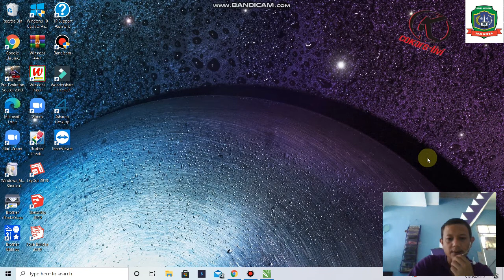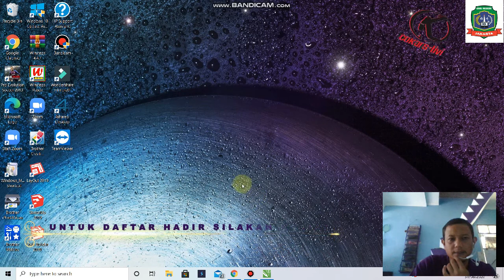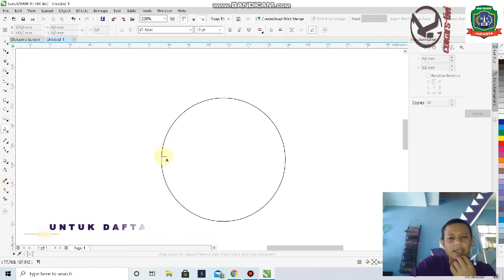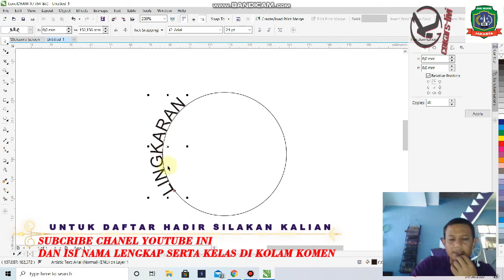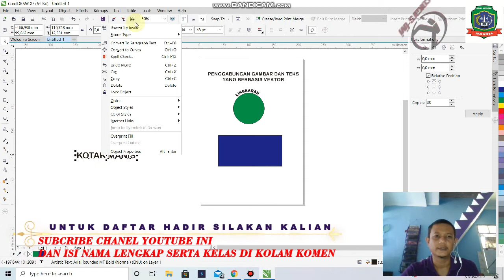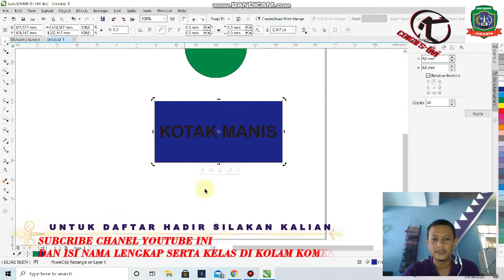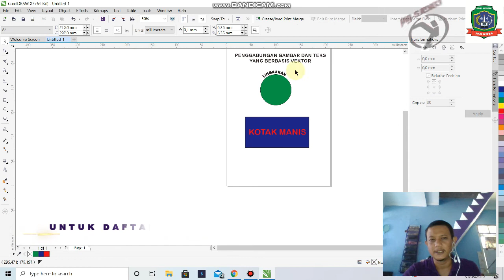Penggabungan Gambar dan Teks berbasis vektor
Materi DGP KD 3.5
langkah menggabungkan gambar dengan teks adalah
cara menggabungkan gambar dengan teks
cara menggabungkan gambar dengan teks di photoshop
penggabungan gambar dan teks berbasis bitmap
menggabungkan gambar dan teks berbasis bitmap
menggabungkan gambar dan teks yang berbasis bitmap
penggabungan gambar
penggabungan gambar online
penggabungan gambar dan teks yang berbasis vektor
penggabungan gambar dan teks yang berbasis bitmap